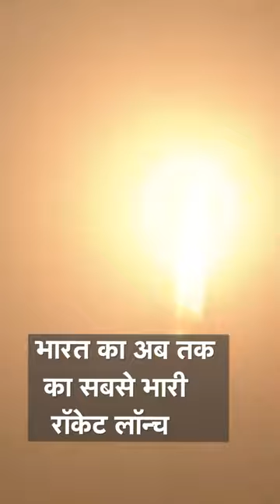ISRO creates history: ISRO को बड़ी सफलता, ‘बाहुबली’ रॉकेट LVM3 हुआ लॉन्च, जानें क्या है खासियत?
ISRO  इसरो ने देर रात श्रीहरिकोटा स्थित सतीश धवन अंतरिक्ष केंद्र से अपने अब तक के सबसे भारी लिफ्ट रॉकेट एलवीएम3-एम2 को प्रक्षेपित कर दिया है। इसरो ने इस रॉकेट के जरिए 36 ब्रॉडबैंड संचार उपग्रहों को अंतरिक्ष में भेजा है।लगभग 43.5 मीटर लंबे रॉकेट का प्रक्षेपण रविवार रात 12 बजकर सात मिनट पर किया गया। इसे 8,000 किलोग्राम तक के उपग्रहों को ले जाने की क्षमता वाले सबसे भारी उपग्रहों में से एक के रूप में करार दिया गया है। इसरो ने कहा था कि रविवार का प्रक्षेपण महत्वपूर्ण है क्योंकि एलवीएम3-एम2 मिशन इसरो की वाणिज्यिक शाखा-न्यूस्पेस इंडिया लिमिटेड के लिए पहला समर्पित वाणिज्यिक मिशन है।